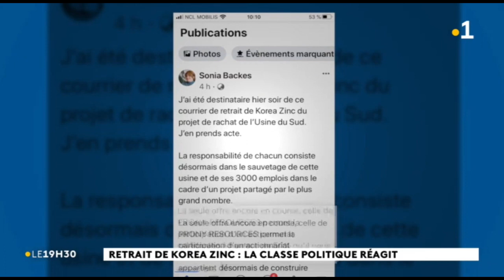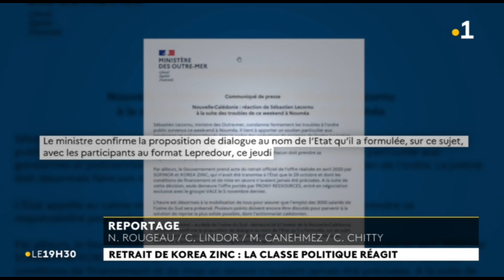Réactions au retrait de l'offre Sofinor-Korea Zinc